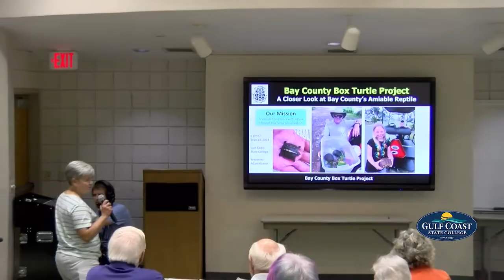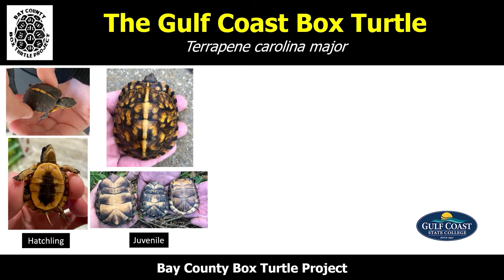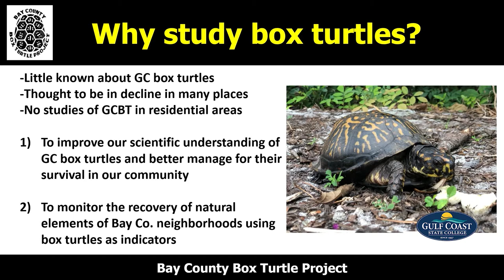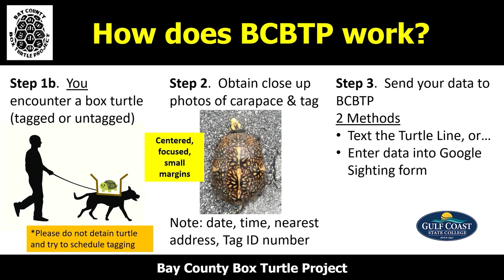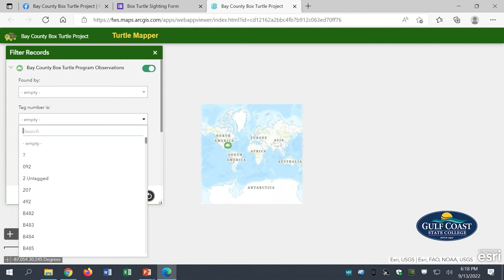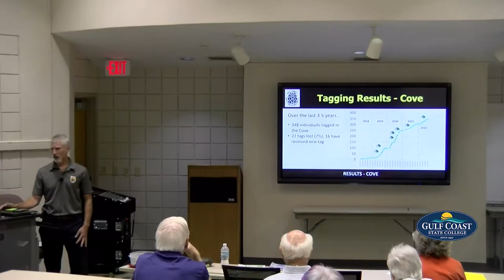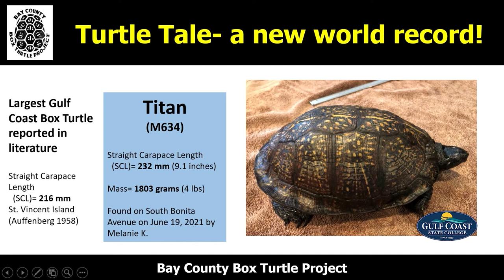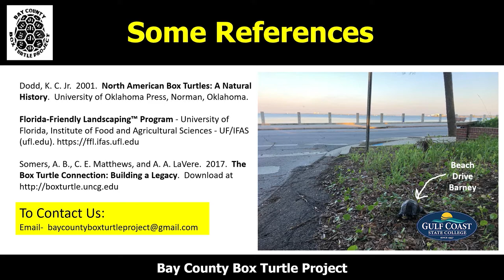Bay County Box Turtle Project - Citizen Science Lecture Series Presentation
Adam Keiser from the US Fish and Wildlife Service talks about a project he help start after Hurricane Michael struck Bay County in October 2018. Hear and find out how you can help become part of the project, for free.

for a copy.

BoxTurtleProject YT